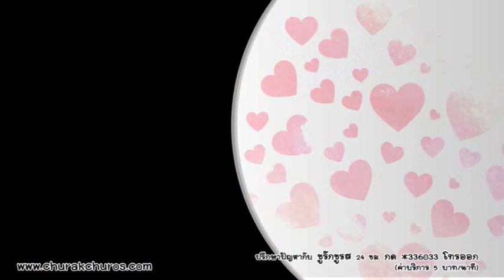กลเม็ดชูรัก : เป๊ก เปรมณัช I เคล็ดลับรักหวาน - ชูรักชูรส ep 741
กลเม็ดชูรัก : เป๊ก เปรมณัช I เคล็ดลับรักหวาน
รายการ ชูรักชูรส ตอนที่ 741 ออกอากาศพฤหัสบดี ที่ 15 กันยายน 2559